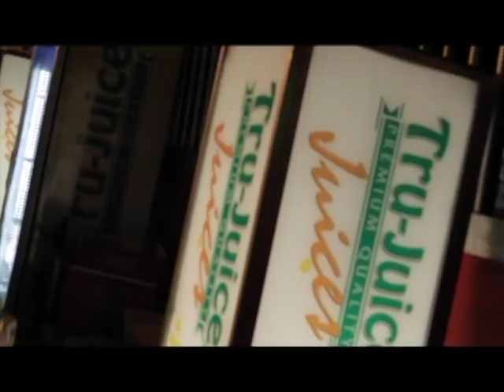Pree Dis Episode 234 part 4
This episode of Pree Dis show with host Michaela Leeanna was shot on location at the Bacchanal Jamaica Road March on the streets of Kingston, Jamaica. It features highlights from the Sandz Ultimate Beach Chill event (held at Cable Hut Beach Bull Bay); the weekly Tru Juice health benefits feature; Talent on the Rise with St Jago High athlete Ivan Henry; new video Brand New Life by dancehall artiste Daro; the weekly accident prevention tip courtesy of Superior Parts Limited; Celebrity interview with Kees, the lead singer of soca act Kes the Band; highlights from Pandemonium featuring performances from Machel Montano, Shaggy and Sean Paul; week #3 in our Keeping Fit segment sponsored by Gatorade featuring segment presenter Kejon Bonnick; and the weekly Pree Dis Top Ten chart.  Pree Dis airs Saturdays at 9 PM on FLOW TV Channel 100 with repeats Mondays at 6 PM and Thursdays at 9:30 PM. It also airs on HYPE TV 9:30 PM on Saturdays with a repeat Sundays at 3 PM and Tuesdays at 2:30 PM. Pree Dis also airs in over 20 Caribbean countries via Caribvision (CMC), and in Antigua and Barbuda via Columbus Cable. Pree Dis also airs in Canada via CEEN TV on Rogers and Bell Fibre Cable; andPree Dis airs in Jamaica on FLOW TV Channel 100 Saturdays at 9 PM Ja time with repeats  in New York via CEEN TV on Cablevision and Optimum cable. The air times for Canada and New York are as follows; Fridays @ 8 PM EST; Saturdays at 3 AM EST and 10:30 PM EST; Mondays at 2 PM EST and Tuesdays at 10 PM EST. CEEN is available on the following